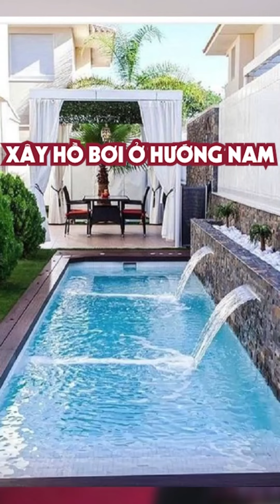HỒ BƠI DƯỚI GÓC NHÌN CỦA PHONG THUỶ